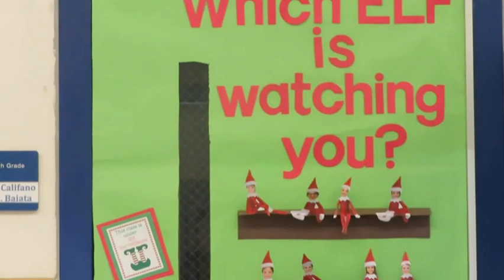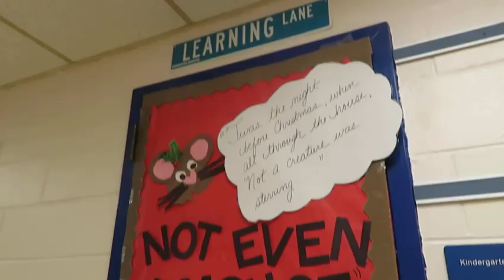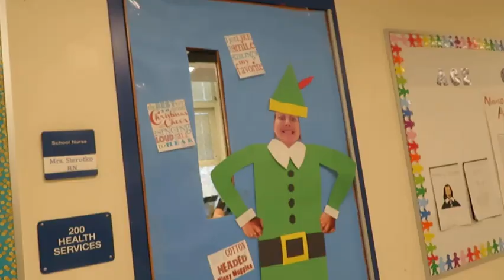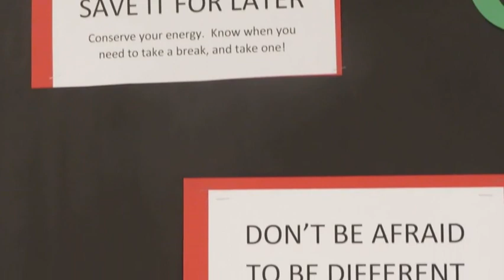A special message from Trish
Whats thw future of my channel plus christmas decorations at BHS!